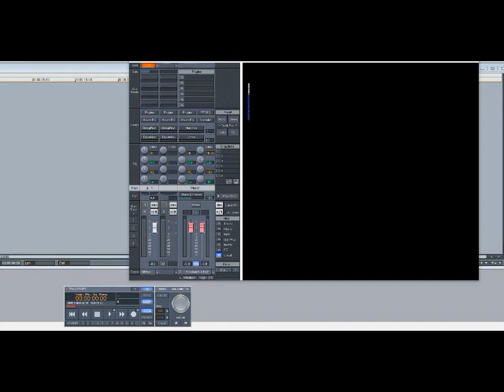Kenny Rogers - Lady (Slowed Down)